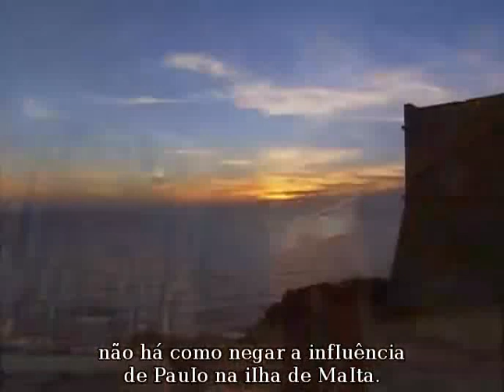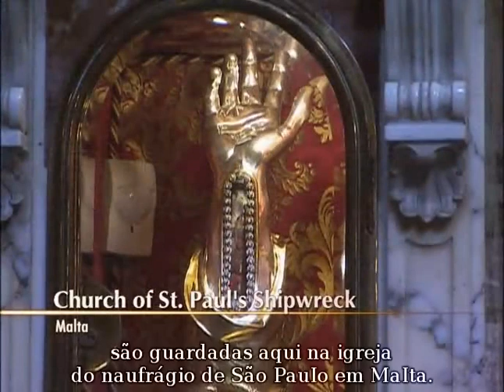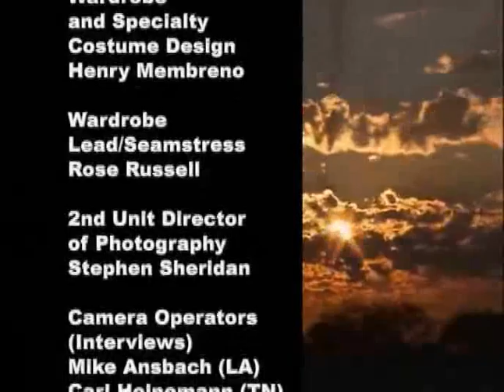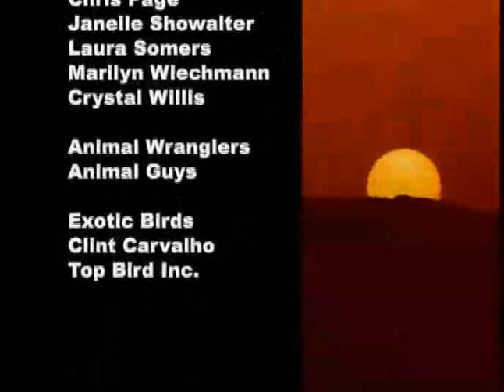Os Segredos da Biblia (parte 9 / 9)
O universo teve um inicio, somos todos descendentes de um único homem (Adão) e uma mulher (Eva), O dilúvio cobriu o planeta com água, mas temos provas desses e outros acontecimentos biblicos? Assista esse documentário e veja como pode ter muitas evidências da veracidade biblica.